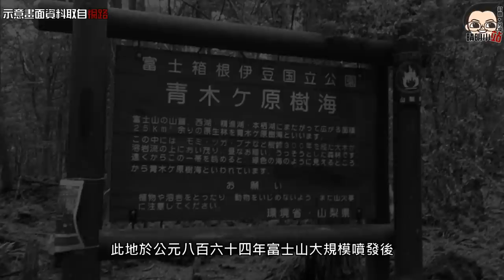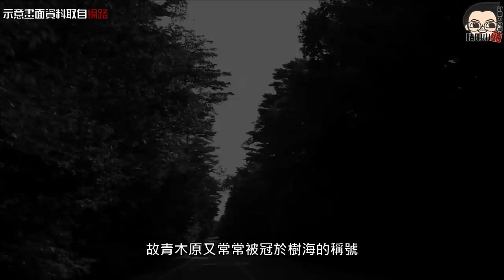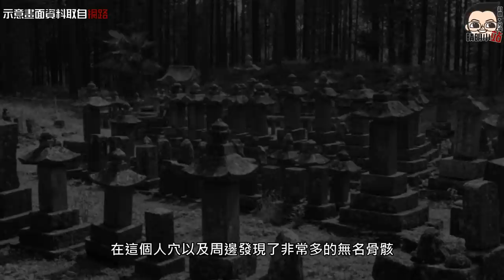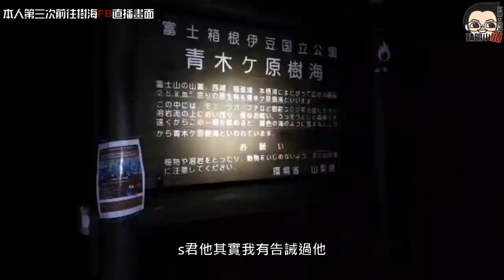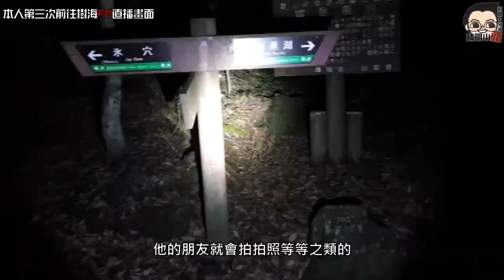晴明小站之世界恐怖之窗:青木原樹海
今天我要帶大家前往世界上哪一個恐怖的角落呢?我只能說大家看標題就已經知道地點了，或許有人會說之前我不是已經去過了，為什麼又挑樹海講呢?其實原因很簡單，因為我日本好友S君最近在樹海碰到了不可思議的恐怖狀況。所以這一次我就挑選了樹海的三個地點，還有三個故事來介紹給大家。